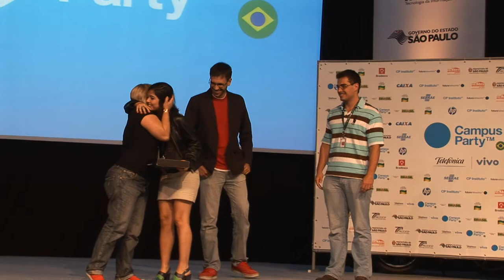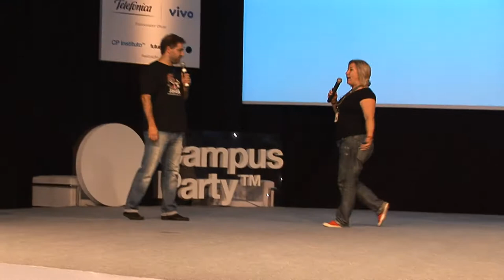Premiação dos melhores aplicativos para TV Digital na Campus Party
Pela primeira vez na história da Campus Party, foram premiados desenvolvedores de aplicativos e projetos de narrativa multimídia para rodar no middleware Ginga.

O prêmio foi apoiado pela Empresa Brasil de Comunicação - EBC.